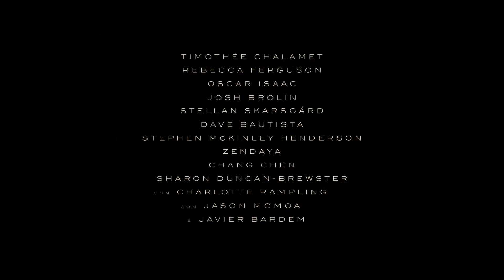Dune - Nuovo trailer italiano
Final trailer di Dune.

In arrivo al cinema il prossimo 16 settembre.